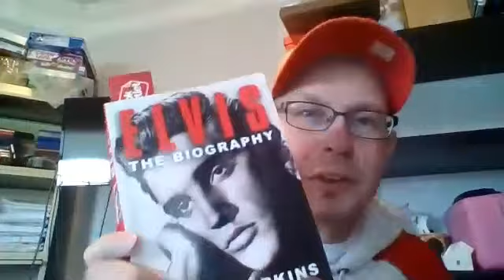The Everything Medicare Podcast! Episode 147: CRAZY insurance agent stories with Randy W Hall!!!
This is the Everything Medicare Podcast hosted by Christian Brindle. It can be found on most major platforms that podcasts can be found. Christian Brindle was raised & brought up around the insurance industry. With his dad being an insurance broker for close to 30 years, Christian had the luxury of being able to learn all about the industry from a young age. Christian has worked with people far and wide on their Medicare plans and has seen close to any situation. Christian believes in empowering people on Medicare by not just finding them a plan, but showing them and educating them on why that plan is a good fit. Christian hosts the most popular Medicare podcast on the internet called The Everything Medicare Podcast, written and published two books about Medicare, and is the founder of his own company that is dedicated to helping people on Medicare everywhere.

If you would like to work with Christian on your Medicare Health Plan, we currently work with people in Utah, Idaho, Oregon, Texas, Florida, South Carolina, and Colorado. Those are the states we currently are licensed in. Christian and Christian Brindle Insurance Services represents many of the top insurance companies in the Medicare industry.

Pick up Christian's Medicare Guidance book and learn everything you need to know to make a good choice:

If you are sick of ads on your Podcast listens, now they can go away!
Stitcher Premium is here to meet all of your Podcast needs.